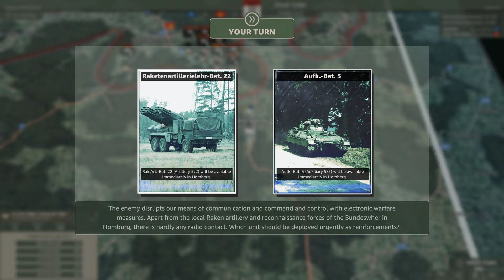WARNO Army General NATO Campaign - Part 1: The Insane Charge of the Bradley IFVs, Very Hard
In an alternate history universe the Soviet Union and NATO have beugn World War 3, and the 3rd Battalion of the 11th ACR is on it's own facing well over a dozen East German Battalions.

They charge with guns and TOWs at the ready.

Special Thanks to:

Protossx
Simon
Kebie
Fingo
JKPrimative
Vacre
Alain
Alexander
Daniel
Laurent
Pascal
Jeffrey
Connor
Kat
8GREENC
Yolosapien
Emma